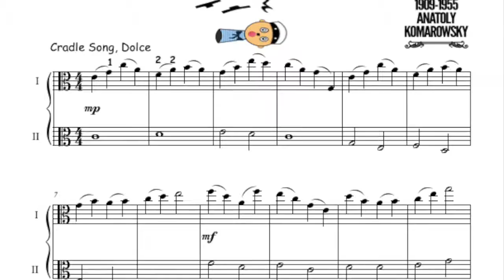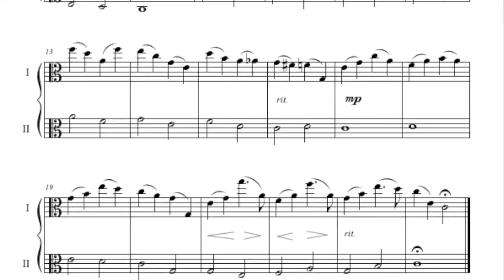25. Etude 2 Cradle Song by Komarovsky arr. for 2 violas from Viola Friend 2 viola book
Play-along backing track for the 2nd etude by Komarovsky from the viola book for intermediate viola students Viola Friends 2.

The colorful viola book Viola Friends 2 presents young students major scales with their relative melodic minors, technical exercises, warm-up exercises, position playing, shifting exercises, etudes by Sevcik and Komarovsky, duos by Wohlfart, Bach and Mazas, double-stops by Trott and great short pieces by the classical masters Bach, Elgar, Gossec, Handel,  Mozart, Beethoven, Dvorak, Tchaikovsky and Baklanova.

There are 12 various duos for 2 violas in Viola Friends 2 viola book.
In the end of  the book you will find  easy concertos and concertinos by Rieding, Küchler and Seitz arr. for viola and piano.

All of the Viola Friends books are intended to be used with the help of simplified piano parts, Youtube play-along videos and mp3 backing tracks.

To download your digital violin book visit the Violin Friends homepage and order internationally through Amazon to get your printed viola book.